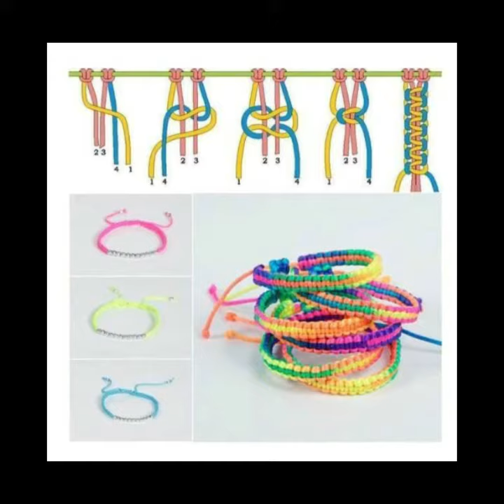Latest Friendship Braclet designs 2020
In this video you will get the latest design of braclet